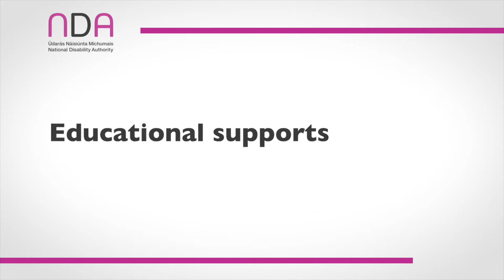7.3. ISL Act Report: Video 7.3 - Section 5c, Educational supports for deaf children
Report on the Operation of the Irish Sign Language Act 2017 (December 2021)
Video 7.3 - Section 5c, Educational supports for deaf children